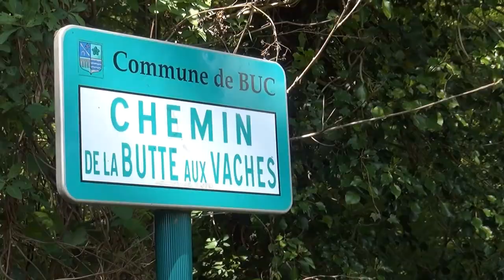12 Mai 2019 - L'étang de la Geneste